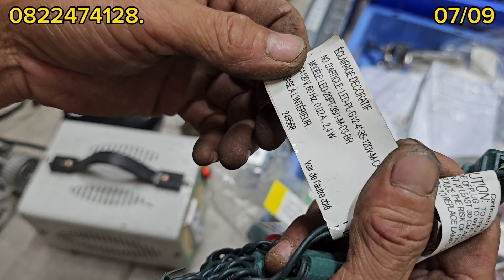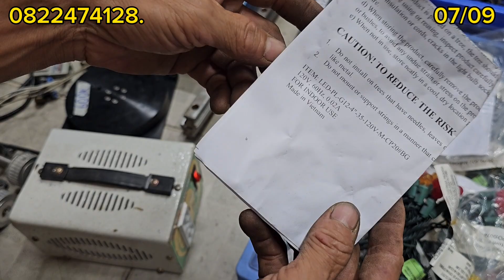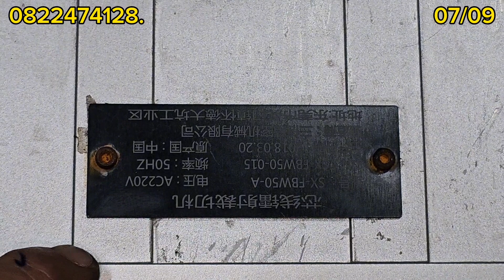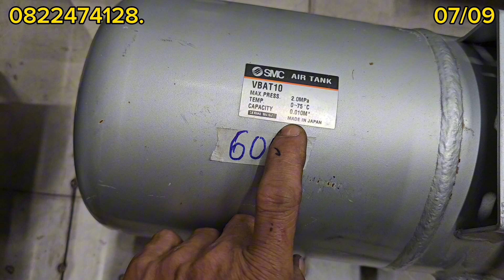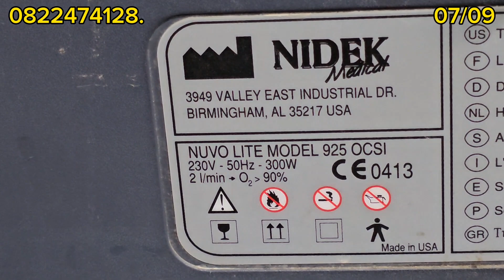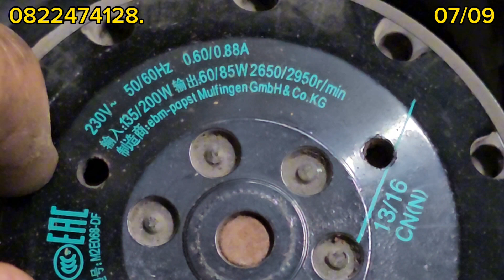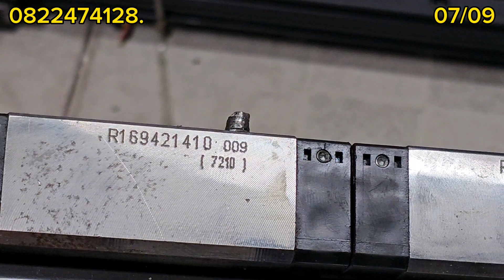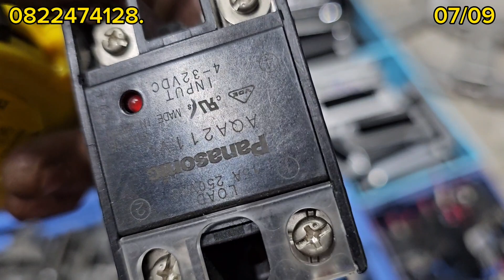quạt hút mâm xoay mâm nhôm mâm thép và nhiều hàng khác lh 0822474128